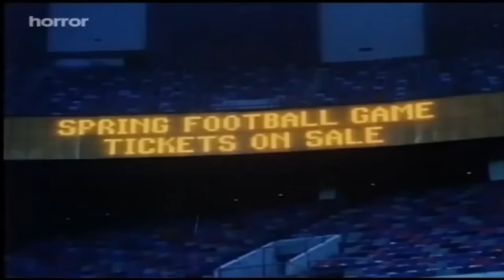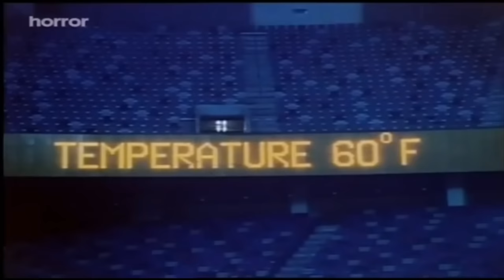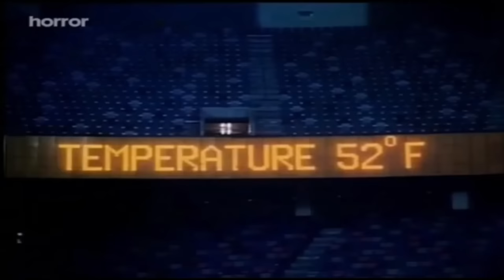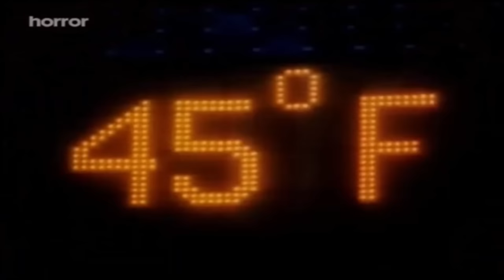Abejas Asesinas The Savage Bees Pelicula completa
Un barco procedente del Brasil llega a un puerto norteamericano. En su interior hay un cargamento de abejas africanas que quedan en libertad por accidente. El enjambre de inmediato comienza a sembrar el pánico entre la población.